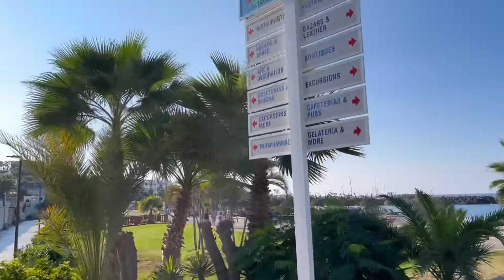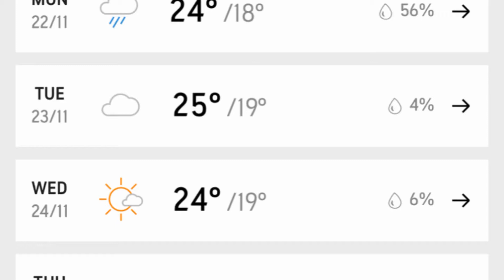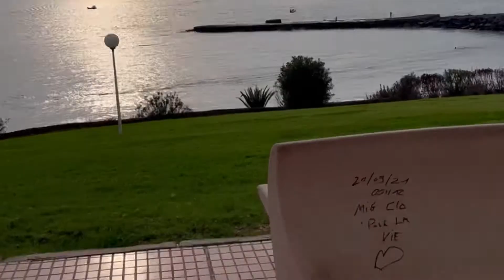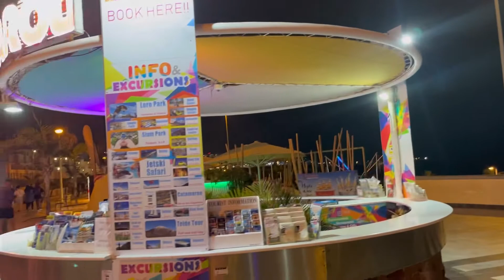First day in Tenerife 2021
Ne plimbam in zona hotelului, Plaja Fanabe, Plaja del Duque